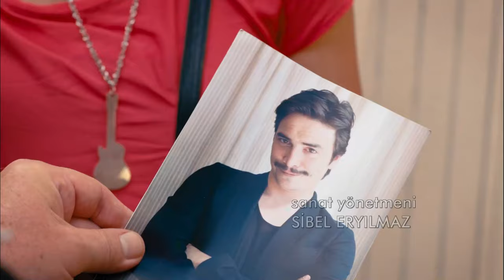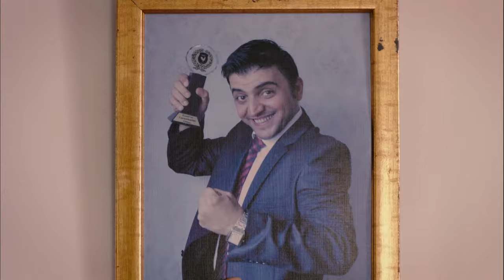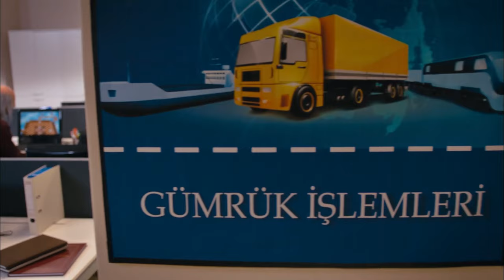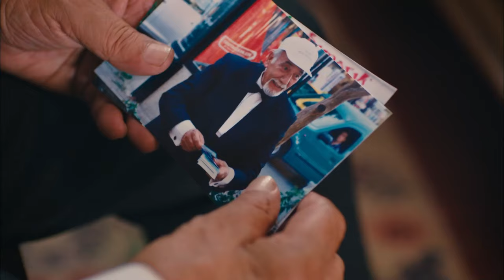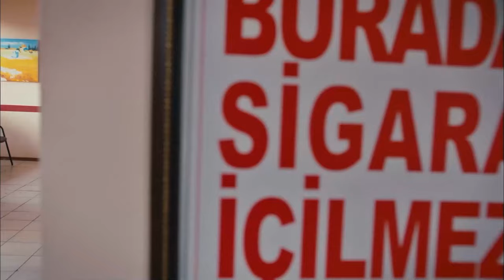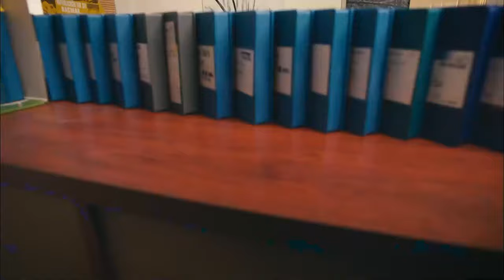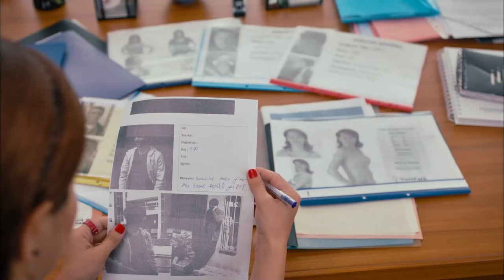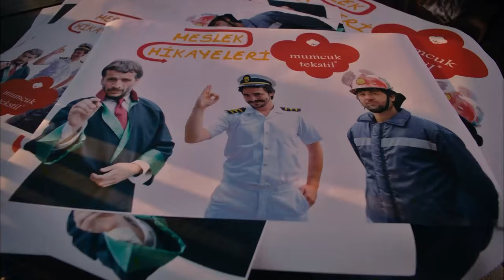Arkadaşlığımız Bambaşka Bir Boyuta Taşındı - İşler Güçler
Ahmet ve Murat'ın en özel sahneleri. SALİH ABİYLE

3 yakın arkadaş kendi filmlerini çekmeye karar verir, ama hiç paraları yoktur!

Yönetmen ve Senarist: Selçuk Aydemir
Yapımcı: Hayri Aslan-Limon Yapım